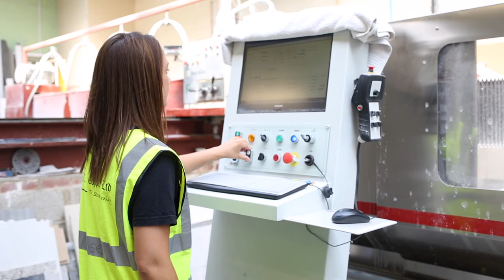What is Granite - R.C Coppin - The Stone Family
Granite is a naturally occurring stone with a granular texture, available in a variety of patterns and colours. It’s extremely hard and durable; only diamonds are tougher. In fact, our stonemasons must use diamond-coated blades to cut the slabs. Beauty and strength make it a go-to material for kitchens and bathrooms.